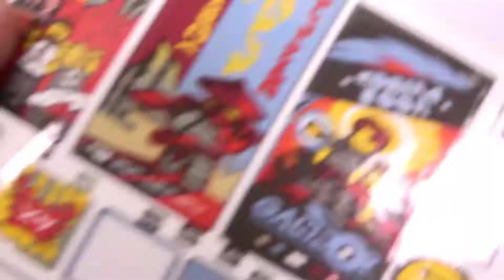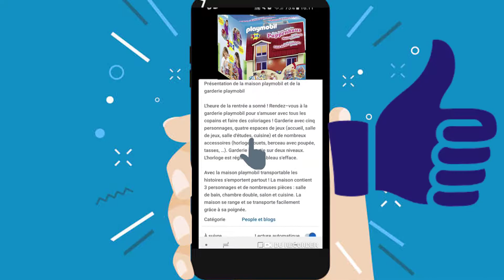Lego Ninjago 70620 NINJAGO City - Partie 3